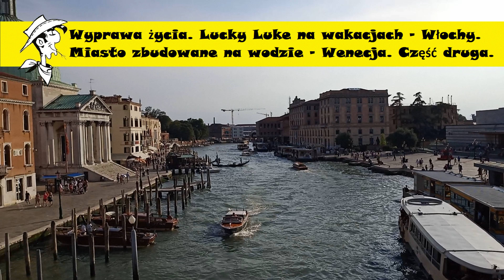Wyprawa życia. Lucky Luke na wakacjach - Włochy. Miasto zbudowane na wodzie - Wenecja. Część druga.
W dzisiejszym odcinku zabieram Was w dalszą podróż po Europie, zobaczycie razem ze mną Włochy, a dokładnie słynne miasto zbudowane na wodzie Wenecję.
Znajdzie się też coś dla miłośników kolei, gdyż do starego miasta dojedziemy pociągiem, gdzie pokażę Wam kilka zapakowanych zespołów trakcyjnych, oraz jak wyglądają perony.
A jeśli mowa o kolei to zapraszam na kanał mojego kolegi po fachu, gdzie zobaczycie pociągi z trochę innej strony😉 i dowiecie się jak można spożytkować wolny czas. Link do kanału:
Będziemy chodzić wąskimi, zatłoczonymi uliczkami Wenecji, zwiedzać zabytki, a na końcu filmu zobaczycie jak wygląda to miasto nocą.